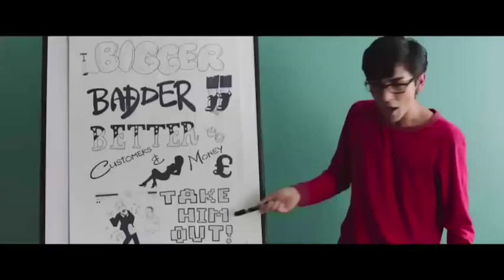'Legacy' Stars Reveal How They Party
Actors Franz Drameh and Amy Tyger, of teen party flick 'Legacy,' share memories of past celebrations and tips for hangover cures (June 26)